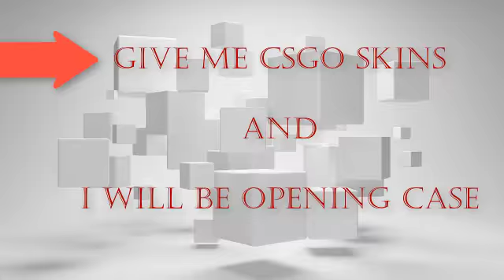CS:GO Pro Team Na'Vi- Natus Vincere ( Guardian, Edward, Simple, Flamie, Zeus )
Thanks GUYS FOR WATCHNIG